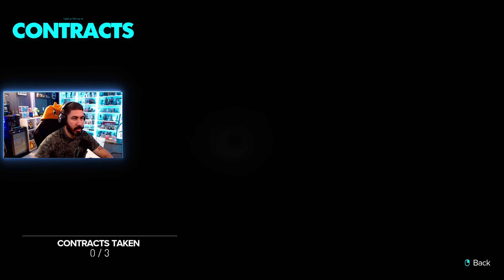Star Wars Outlaw - Walkthrough Gameplay Part 12 (Full Gameplay PC 4K)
As a Ubisoft Content Creator Partner I have partnered with Ubisoft to Produce this content of Star War Outlaws in early access for my community and all the fans out there!

Hope everyone enjoy this new adventure!

OWN3D.tv
Best Overlays for Streaming and content Creation!  Create your OWN SPACE!

Fanatical
Best Price for PC Game Keys! Big Discounts and Sales EVERY DAY!

TubeBuddy
Improve your Youtube content with the best tool and gain more and more views!